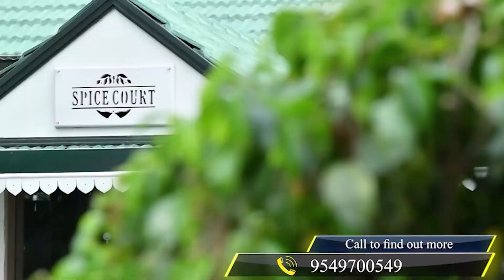ये 5 उपलब्धियां करवाएंगी कांग्रेस सरकार को रिपीट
Also Watch